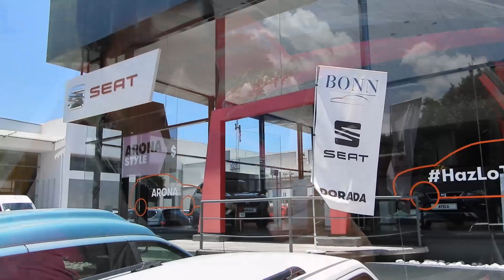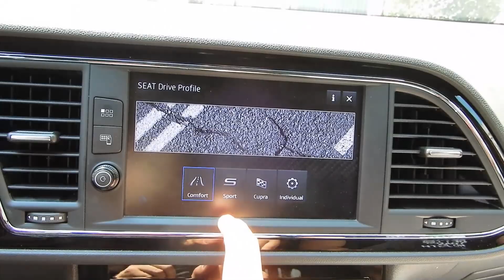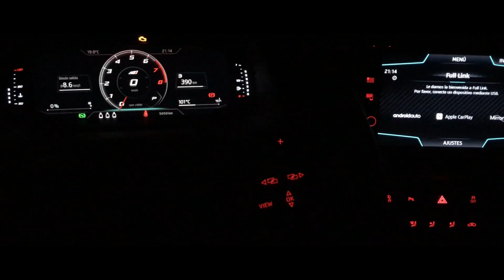ME COMPRE UN LEON CUPRA 2019 Y ASÍ REACCIONA MI AMIGO | Livander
Gracias a Seat Bonn Dorada

Todo el mes de Agosto es el mes CUPRA